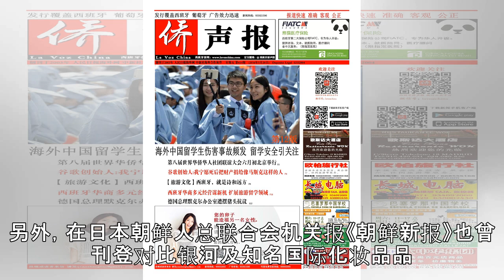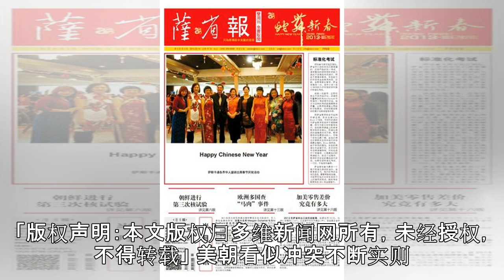朝鲜大力宣传本国产品 称质量可比国际大牌